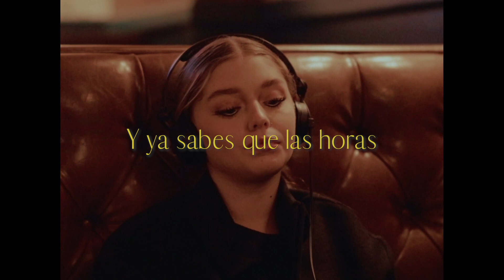Montufar - Defectos (Lyric Visualizer)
Stream Montufar on all music platforms